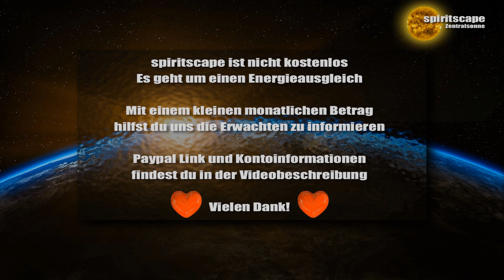Mike Quinsey 16.02.2018 (Deutsche Fassung)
Lieben Dank für euren Energieausgleich:
Bankverbindung:
Wolfgang Kerinnis
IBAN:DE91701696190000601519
BIC: GENODEF1ZOR